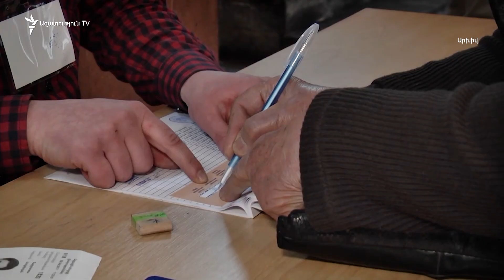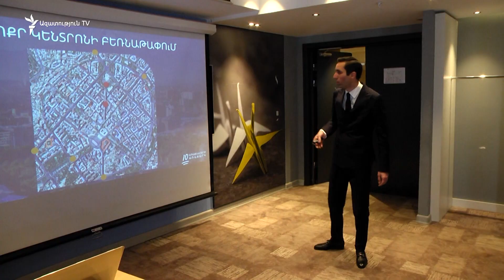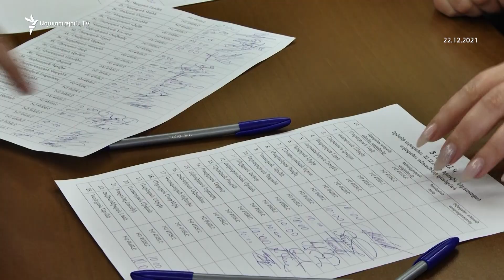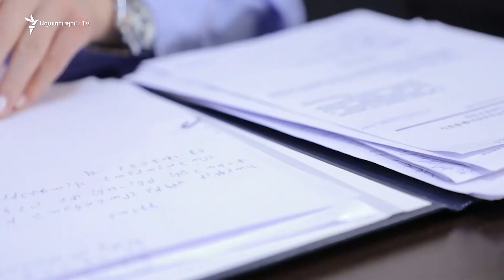Ընդդիմությունը դեռ որոշում չունի՝ կմասնակցի ավագանու հերթական ընտրություններին, թե՝ ոչ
Երևանի ավագանու հերթական ընտրություններին մասնակցել-չմասնակցելու վերաբերյալ խորհրդարանական ընդդիմությունը որոշում չունի։ Թե՛ «Հայաստան» խմբակցությունից դաշնակցական Գեղամ Մանուկյանը, թե՛ «Պատիվ ունեմ»-ից ՀՀԿ-ական Հայկ Մամիջանյանը պնդում էին՝ հարցը նույնիսկ չեն քննարկել։

Իսկ քաղաքապետի ընտրությունները սարերի հետևում չեն։ Կենտրոնական ընտրական հանձնաժողովի նախագահ Վահագն Հովակիմյանը Հանրայինի եթերում նախնական օր արդեն նշել է՝ ամենայն հավանականությամբ քվեարկությունը կանցկացվի սեպտեմբերի երրորդ կիրակի օրը՝ 17-ին։ Ընտրական օրենսգրքի կարգավորումներն է վկայակոչել, որ մայրաքաղաքի ավագանու ընտրության օրը կարող է նշանակվել սեպտեմբերի 10-20-ը, այդ տասնօրյակում մեկ կիրակի կա՝ սեպտեմբերի 17-ը։ Այնուհանդերձ, ընտրության օրը կառավարությունն է հայտարարում։ Դրանից հետո կլինեն առաջադրումներ, կնշանակվի քարոզարշավի ժամկետ։